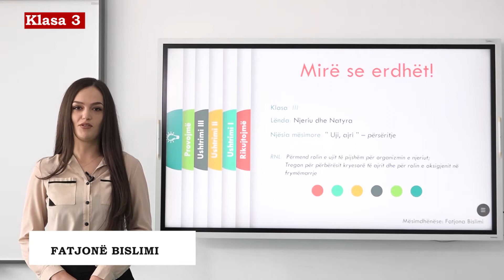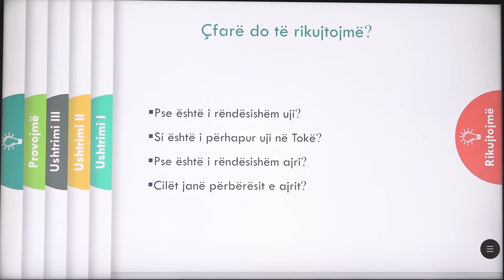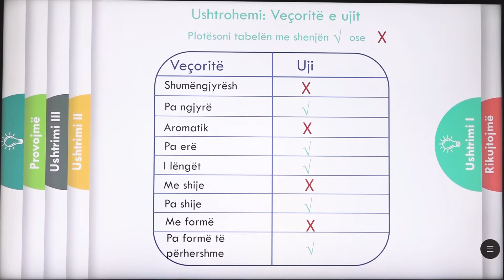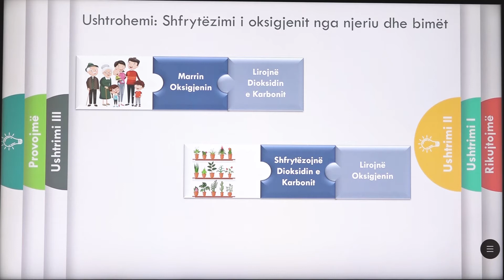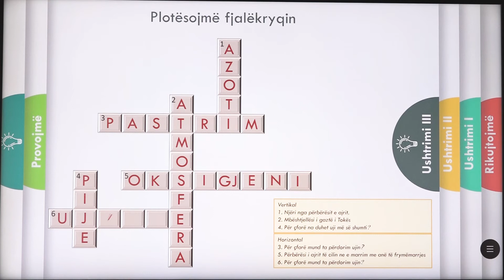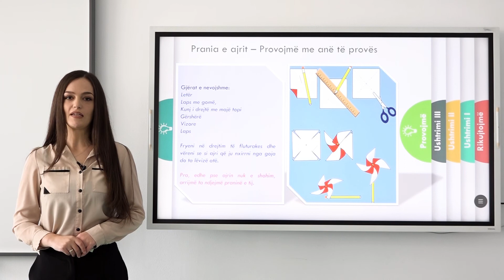3 04 011 - Java e gjashtë - Njeriu dhe natyra - Uji, ajri